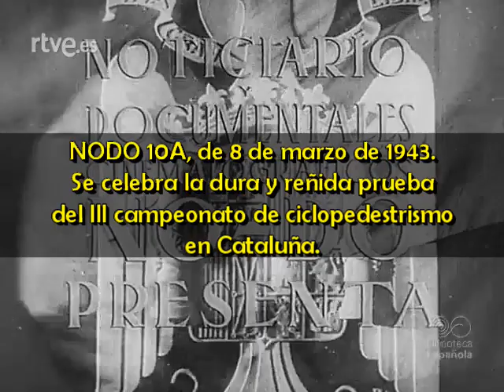1943 03 08 NODO 10A Se celebra la dura y reñida prueba del III campeonato de ciclopedestrismo en Ca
NODO 10A, de 8 de marzo de 1943.
Se celebra la dura y reñida prueba del III campeonato de ciclopedestrismo en Cataluña.